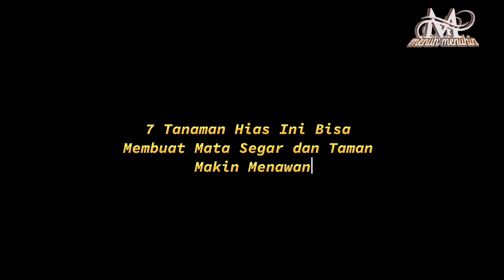7 Tanaman Hias Ini Bisa Membuat Mata Segar dan Taman Makin Menawan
7 tanaman hias
tanaman hias ini bisa membuat anda terpukau dengan kecantikan nya.
tanaman ini juga cukup mudah untuk kalian miliki nya, masih banyak juga di kalangan penjual yang di pinggir jalan.
mohon maaf bila ada kesalahan dari kata kata dan isi video tersebut.

tanaman hias, tanaman membuat mata segar, tanaman cantik, tanaman pinggir jalan